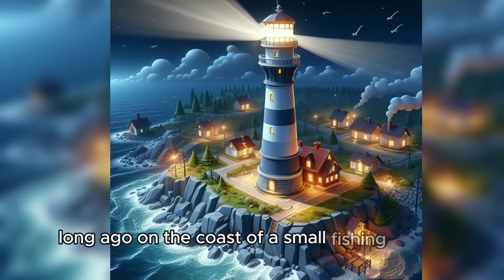The Enduring Light: A Tale of the Majestic Lighthouse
Step into the enchanting world of 'The Enduring Light,' where the majestic lighthouse stands as a symbol of hope and safety for a small fishing village. Join Uncle Carrol, the friendly lighthouse keeper, as he tends to the towering beacon that guides sailors safely through the treacherous seas. Experience the resilience of the lighthouse against stormy nights and crashing waves, and witness the unwavering dedication of Uncle Carrol as he keeps watch over the horizon. 'The Enduring Light' is a timeless tale of courage, protection, and the enduring bond between land and sea.